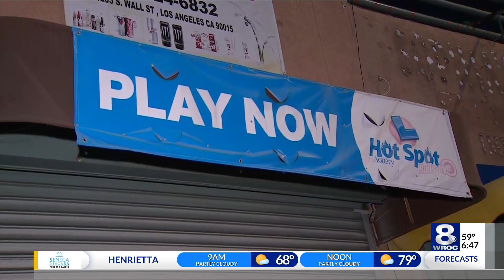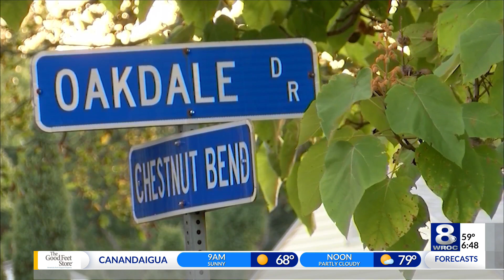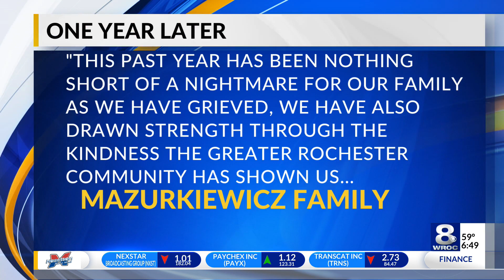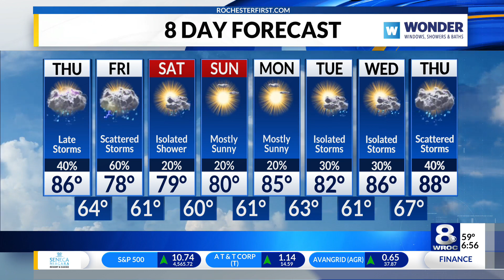Sunrise Smart Start: New CAURD licenses, $1B Powerball winner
Stay up to date on the latest headlines in today's Sunrise Smart Start for Thursday, July 20, 2023.